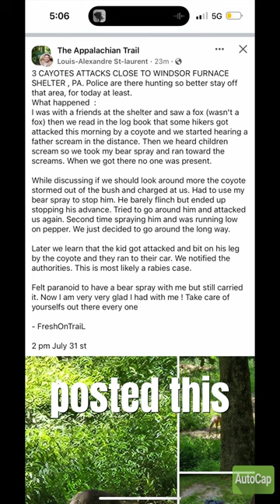A Coyote Attacks Hikers on the Appalachian Trail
Have you ever had anything like this happen to you?